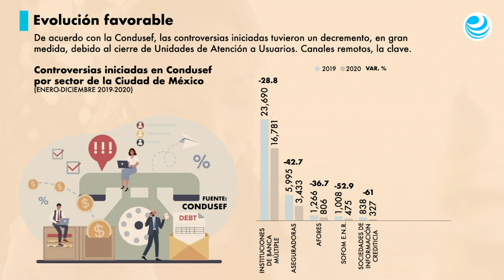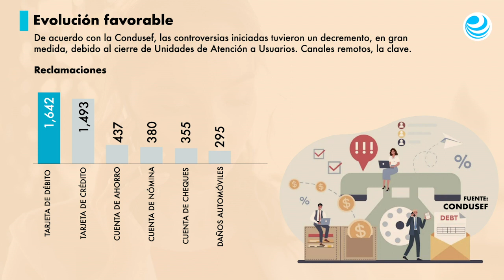Conozca las controversias generadas por los usuarios de servicios financieros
La caída en la atención hacia los usuarios de servicios financieros no fue tan pronunciada en la pandemia debido a que se implementaron y reforzaron sus mecanismos de atención vía remota como como el Portal de Queja Electrónica y el Chat en línea.